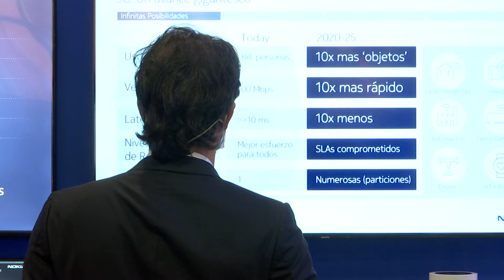Ruta N es la sede escogida de piloto para redes 5G - Telemedellín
Ruta N es la sede del más reciente piloto de la red 5G lanzado en la ciudad y que busca brindar una muestra de las bondades de esta conectividad.